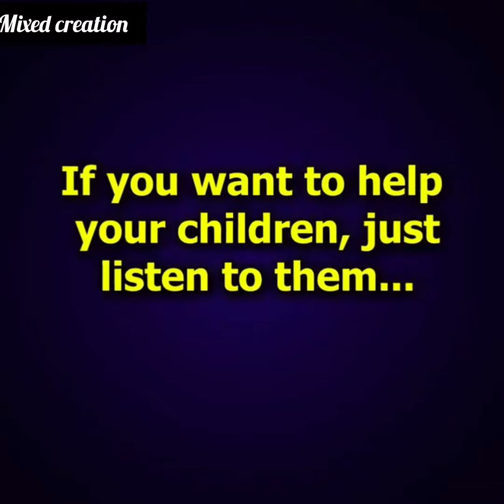My Parents Forced Me To Go Vegetarian